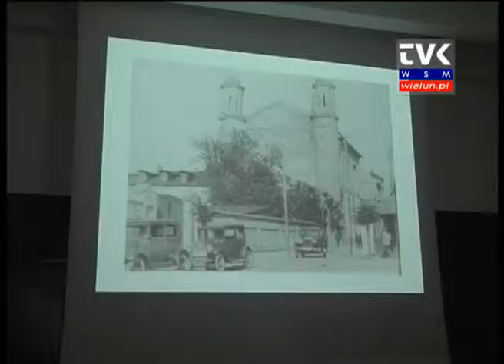Wakacje w mieście? Dlaczego nie!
Wakacje w placówkach Wieluńskiej Spółdzielni Mieszkaniowej rozpoczęły się konkursem plastycznym, tym razem p.h. "Wakacyjna przygoda". Zainteresowanie zajęciami w Spółdzielczym Domu Kultury i Klubie Osiedla Kopernika z roku na rok wzrasta. Nie brakuje chętnych, by ciekawie i miło spędzić czas.

Pomimo, iż rozpoczęły się wakacje, klubowicze zaliczyli lekcję historii w Muzeum Ziemi Wieluńskiej. Podczas zajęć uczestnicy poznali zabytki Wielunia oglądając prezentację multimedialną. Następnie dzieci wraz z przewodnikiem udały się na spacer po centrum miasta, by zobaczyć jak dziś wyglądają omawiane wcześniej zabytki.